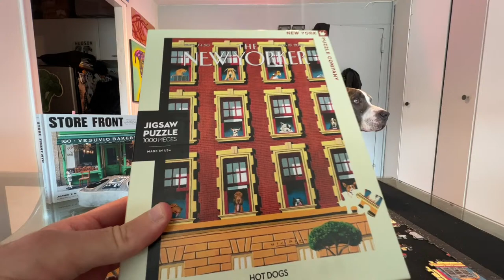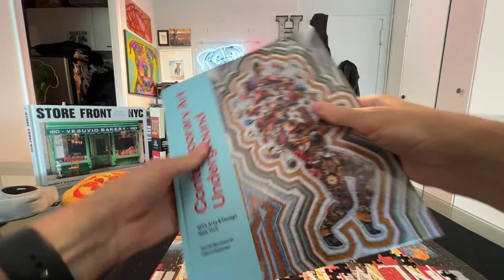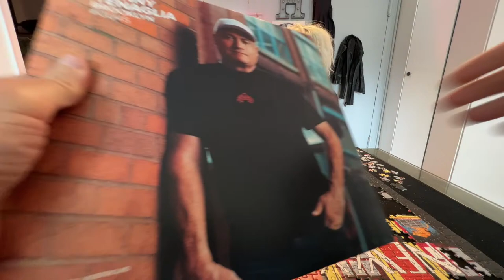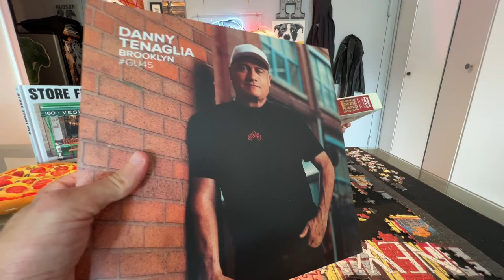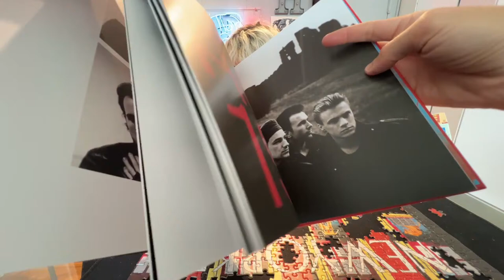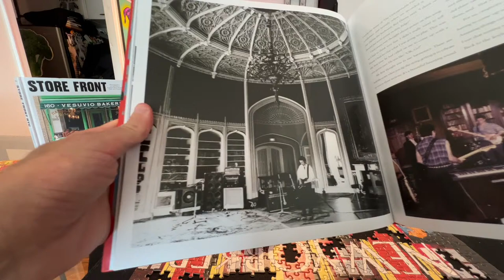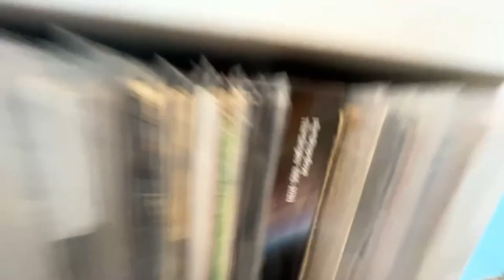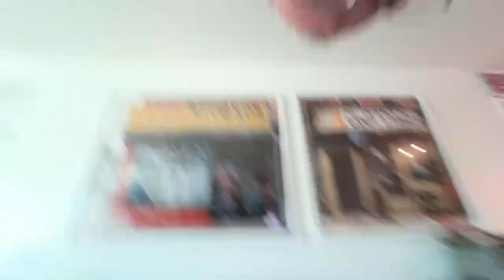NYC LIVE New Yorker Dog Puzzle Build Part 2 & Trivia Chat Contest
NYC LIVE New Yorker Dog Puzzle Build Part 2 & Trivia Chat Contest April 16, 2024

We will be livestreaming & posting new videos highlighting unique small businesses and places in New York City & Beyond!